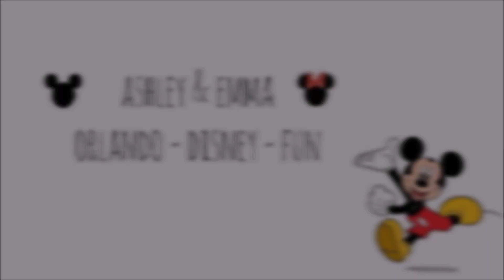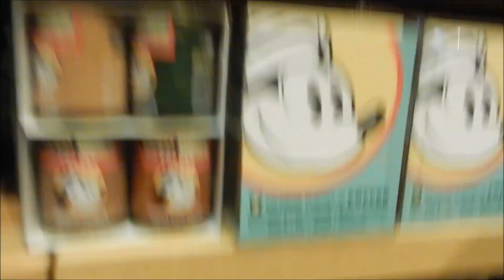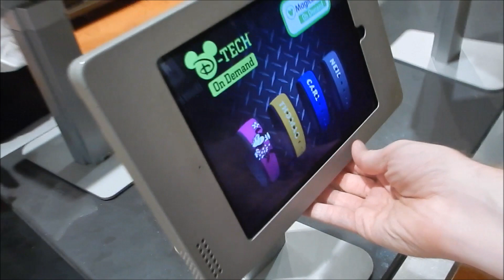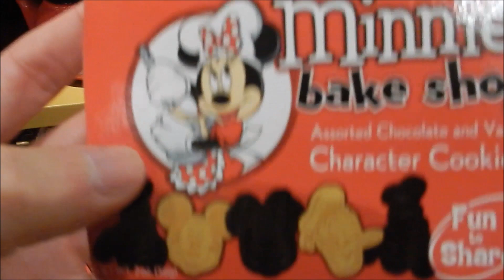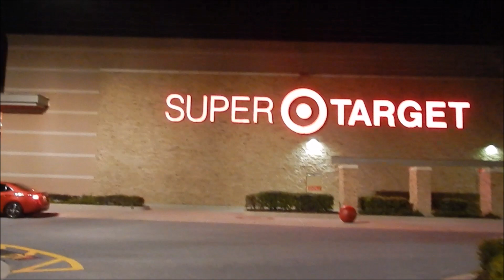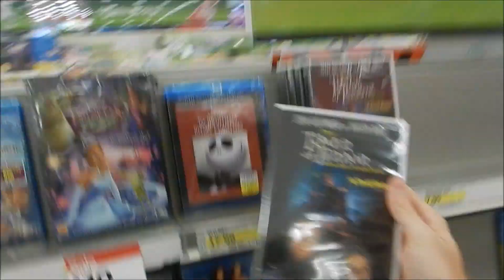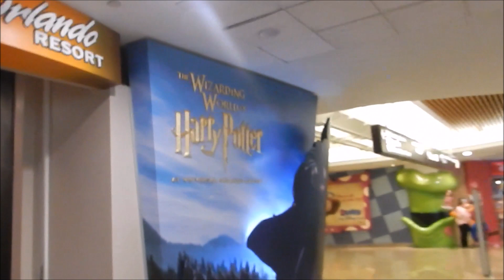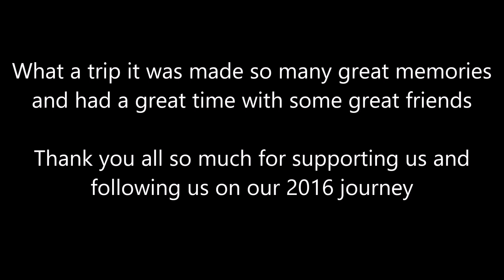Orlando Vacation 2016 Disney Springs and Going home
Here is our last video from our 2016 trip where we head to Disney springs and then our journey to the airport to go home :( we had a fantastic trip so many great memories and we so ready to head back in September 2017!

Again thank you all so much for your love and support we really appreciate it

for supplying the music for this video